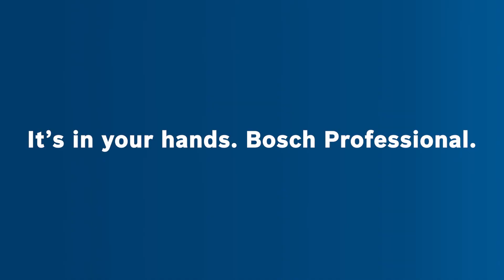Bosch X-LOCK velcro kauçuk destek pedi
Bosch X-LOCK Kauçuk Destek Pedi kaba zımparalama için idealdir. (P50 ve pürüzlü) Disk ve iş parçası arasındaki temas basıncını en üst düzeye çıkararak ağır hizmet, yüksek agresif zımparalama uygulamaları sağlayan ekstra sert çok delikli bir yapıya sahiptir. Rahat çalışma için pedin açılı yüzeyi ergonomik bir taşlama pozisyonu sağlar. Fiberglass takviyeli ısıya dayanıklı plastikten üretilmiştir, en yüksek sıcaklıklara ve kırılmaya karşı bile dayanıklıdır. X-LOCK taşlama makineleri ile kullanıma uygundur. Anahtarsız X-LOCK sistemi sayesinde destek pedlerinin değiştirilmesi hızlı ve kolaydır.